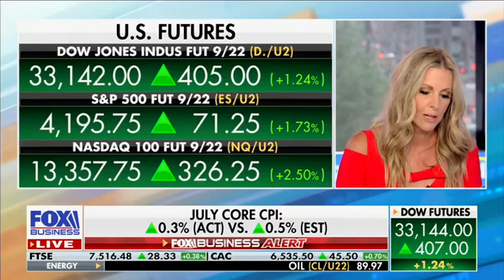Fox Business: Food Prices Skyrocketed 10.9%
Fox Business reported how food prices have skyrocketed 10.9%, during a segment on Fox Business’s “Morning with Maria” with Maria Bartiromo on 8/10/2022.